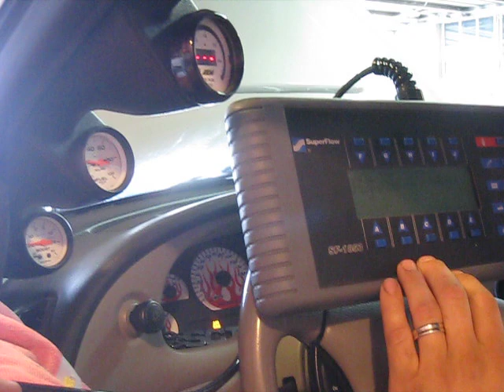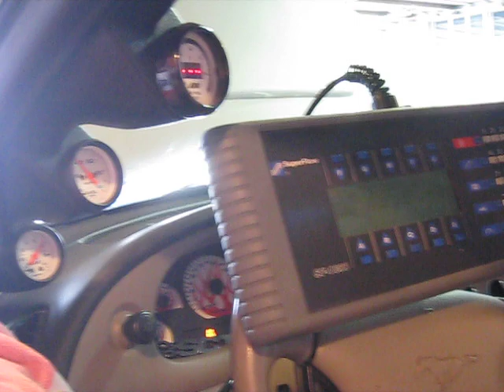2002 Mustang GT VKGT - Superflow Dyno - Bottle Blown Racing